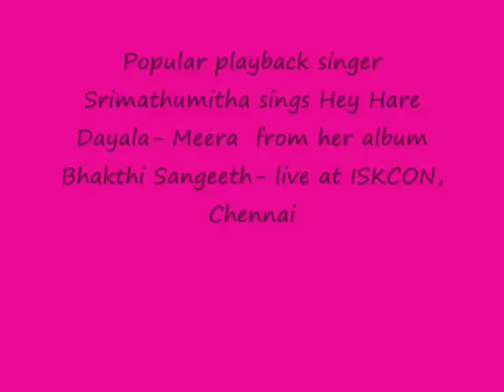Hey Hare Dayala- Meera- Srimathumitha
Popular playback singer Srimathumitha sings Katrinile Varum Geetham- Meera Bhajan from her album Bhakthi Sangeeth- Live on Janmashtami at ISKCON, chennai
Srimathumitha has sung many tamil and telugu hits like Kanaa Kaanum kalangal from 7G Rainbow colony, Mudhal Mudhalai, Damma Dumma from Kalavaani and liquid dance from Slumdog Millionaire.